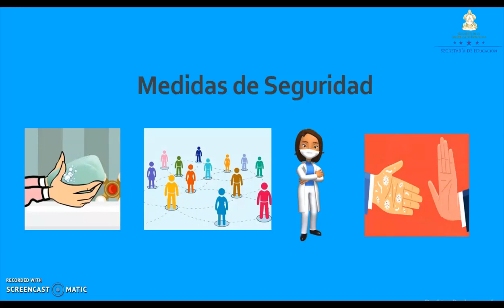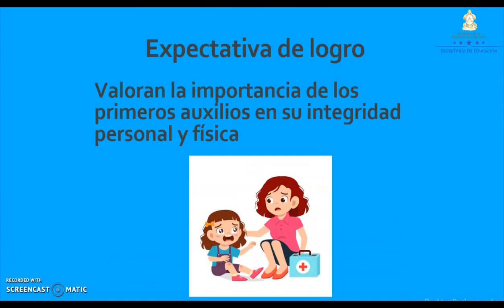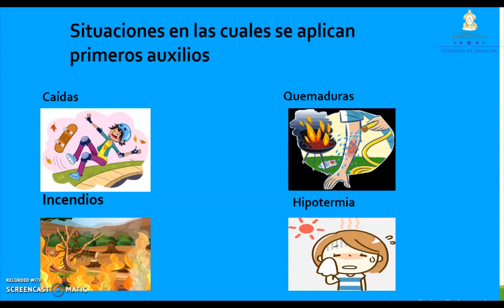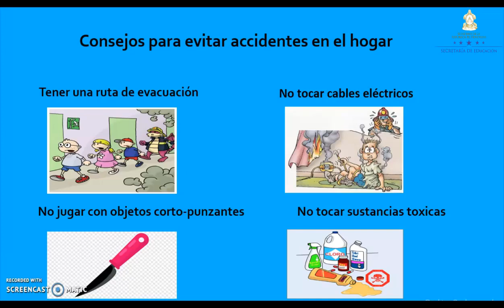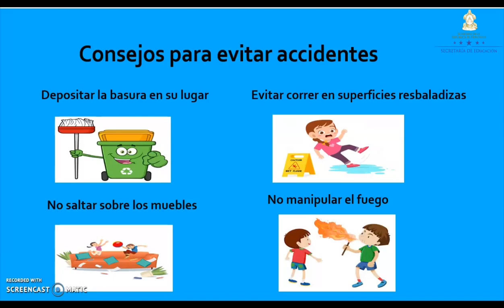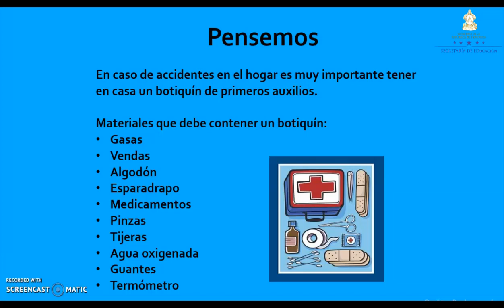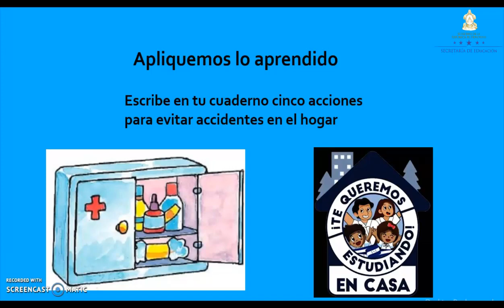Primeros auxilios – Segundo Grado – Ciencias Sociales